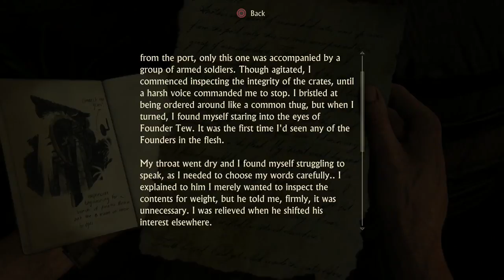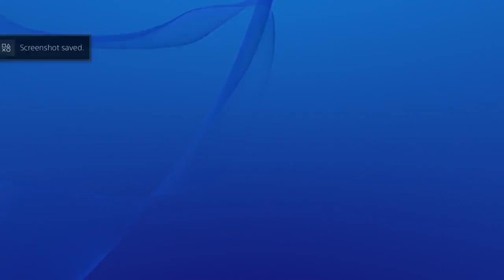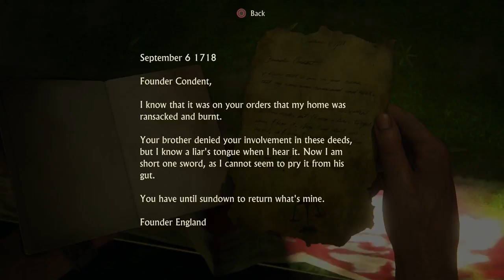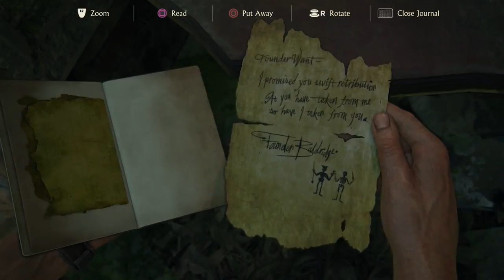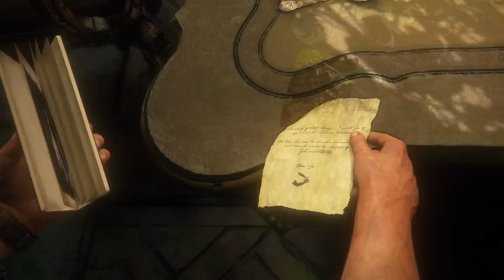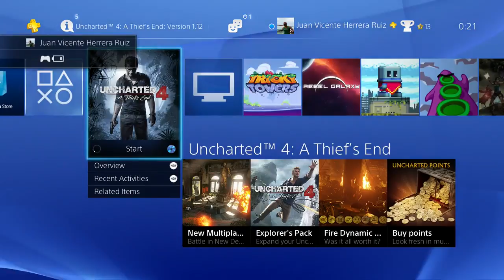Uncharted 4 | PS4 | Walkthrough | Part 14/17 | Extreme difficulty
Played in PS4
Extreme difficulty